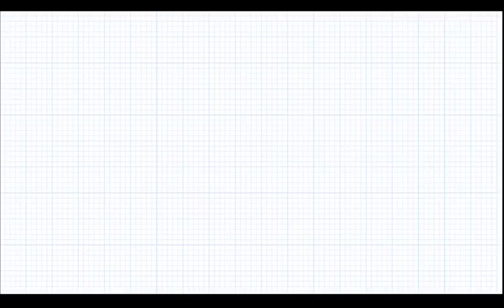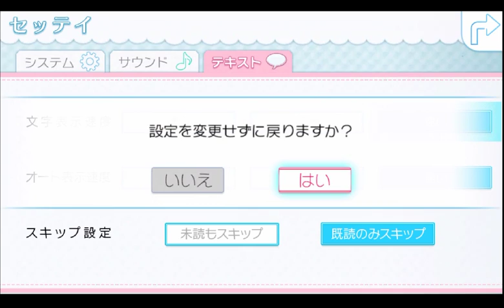ニセコイ ヨメイリ！？part30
あぁ、なんだろう・・・

普段天使のような優しい小野寺さんに罵られると
心が躍るというかぴょんぴょんするというか(　ﾟ∀ﾟ)o彡゜

あ、Mじゃないですよ

ただ・・・

我々の業界ではご褒美です

本当にありがとうございます！≡◯)´Д`).･;'∴ｱﾘｶﾞﾄｳｺﾞｻﾞｲﾏｰｽ!